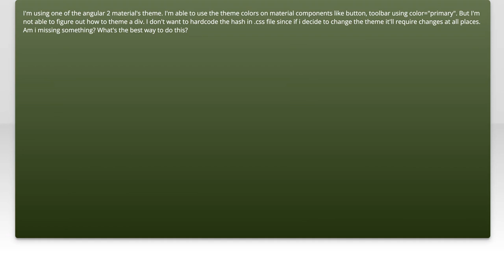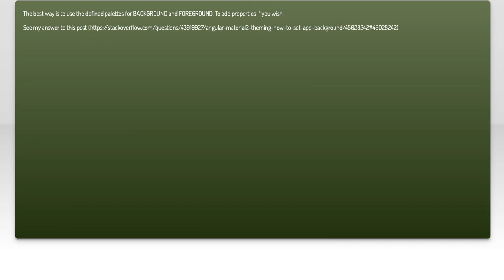How to set the background-color of a div as primary theme color in Angular 2 Material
angular: How to set the background-color of a div as primary theme color in Angular 2 Material

Related to: angular, angular-material2